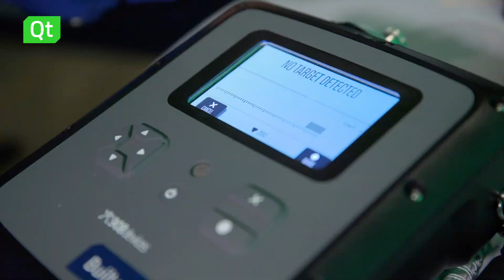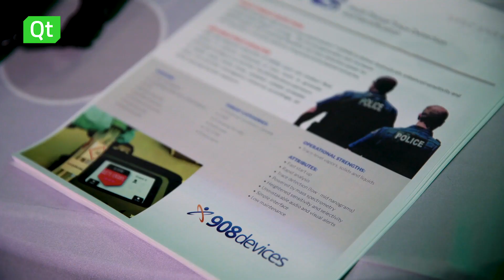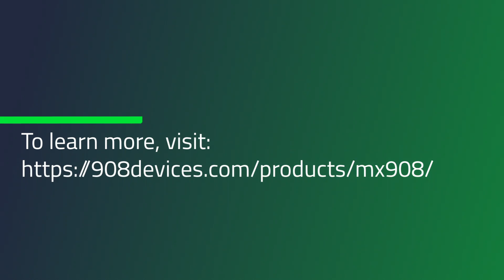Built with Qt: 908devices reach markets faster and save resources with Qt.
The MX908TM is a multi-mission tool utilized by elite responders conducting chemical, explosive, priority drug and HazMat operations around the world.  Trace-level threat detection and discriminating selectivity deliver real-time actionable intelligence in seconds.

908devices use Qt for all their products and it has helped them be more productive freeing up time to focus on user experience. Qt Localization & Internationalization and Qt Linguist has allowed them to not only reach new markets quicker but it also saved them from having to outsource the job to 1-2 people.